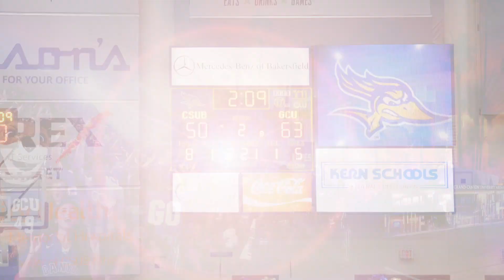GCU Basketball @ CSU Bakersfieild Highlights 2-2-19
The GCU men's basketball team won at California State University, Bakersfield 72-59 on Saturday, February 2, 2019.